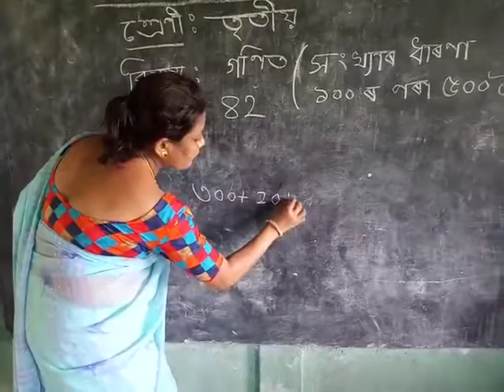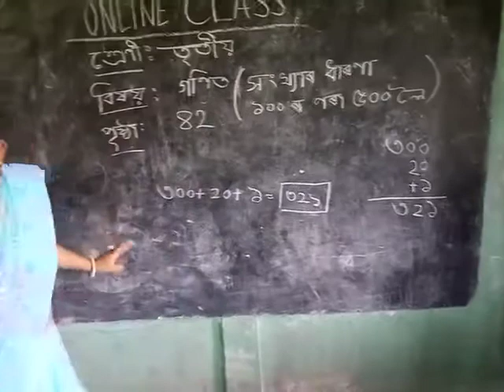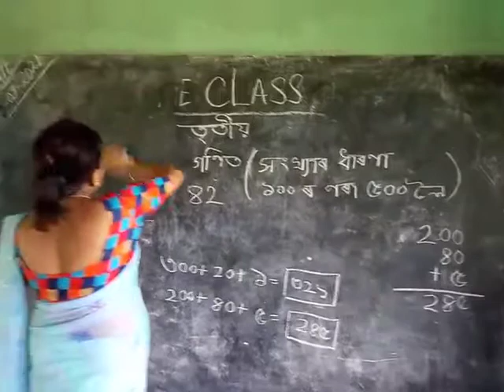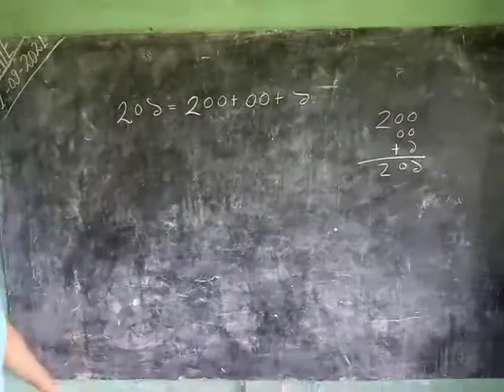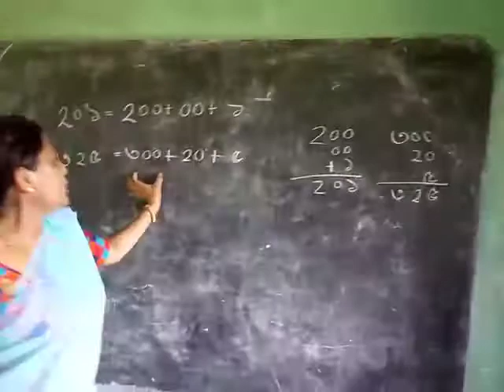Class-iii Sub-Maths Page-42 for Assamese Medium.